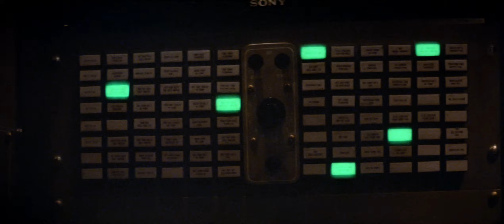Raise the Titanic (1980) Original Trailer [FHD]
Directed by Jerry Jameson. With Jason Robards, Richard Jordan, David Selby.
Raise the Titanic Blu-ray
Raise the Titanic Stremaing

AKA:
1981: Επιχείρηση Τιτανικός
A Guerra dos Abismos
A Titanic kincse
Blitz nell'oceano
De berging van de Titanic!
El rescate del Titanic
Hebt die Titanic
Hev Titanic
Hæv Titanic
La guerre des abîmes
Lyft Titanic
Nostakaa Titanic!
O Resgate do Titanic
Podnieść Titanica
Razboiul din adancuri
Renflouez le Titanic!
Rescaten al Titanic
Rescaten el Titanic
Rettet die Titanic
Titanic Macerası
Ανελκύστε τον Τιτανικό
Поднять Титаник
レイズ・ザ・タイタニック